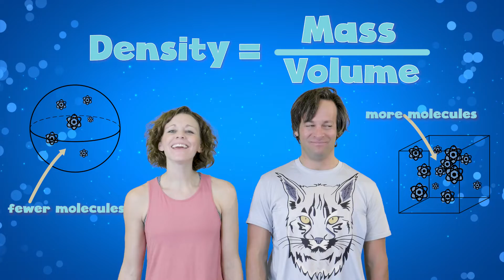Density | Jeff and Paige | Official Music Video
From their latest AWARD WINNING album of kids' science and nature music: Little Songs, Big Science - Musical STEAM For Kids, Jeff and Paige bring you "Density."

Join wacky scientists, Jeff and Paige, as they host a game show to find out which objects will sink or float.

Little Songs, Big Science the album explores science concepts with simple tunes, complete with DIY at home/school experiments for kids 3-8. New videos and lessons to be released summer 2019!